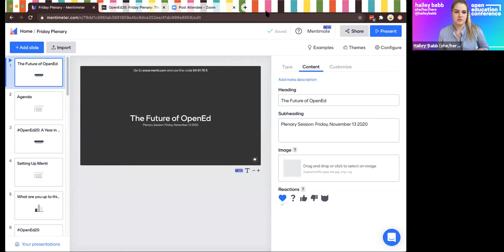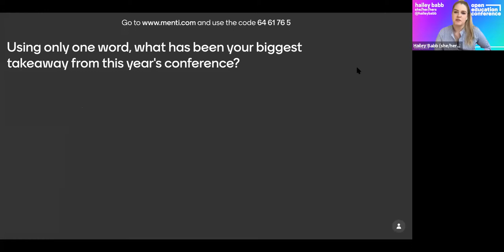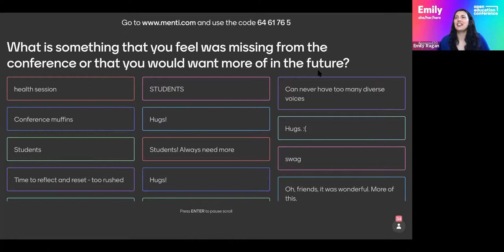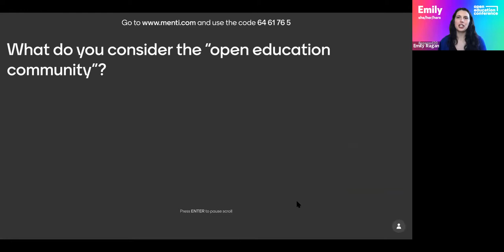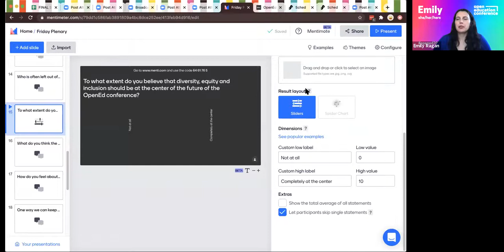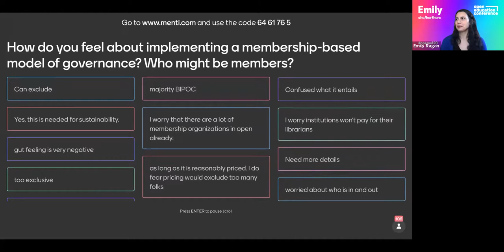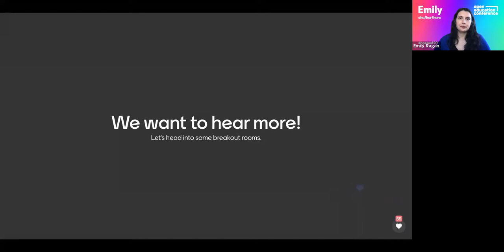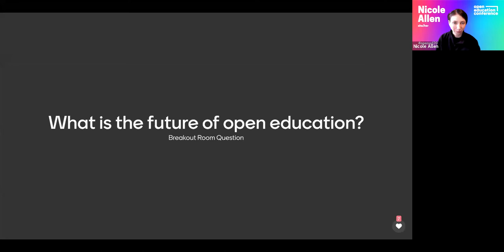OpenEd20 Day 5 Plenary: The Future of OpenEd